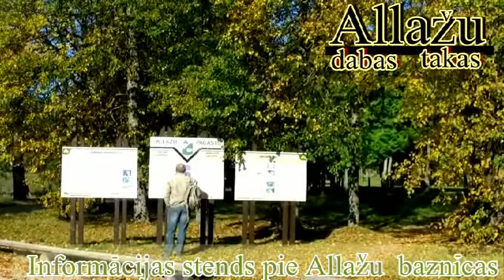Allažu dabas takas